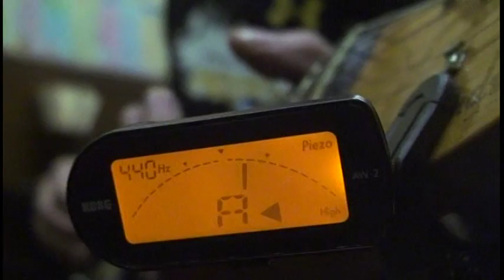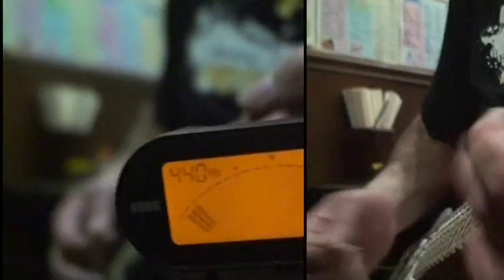狂わないトレモロ調整